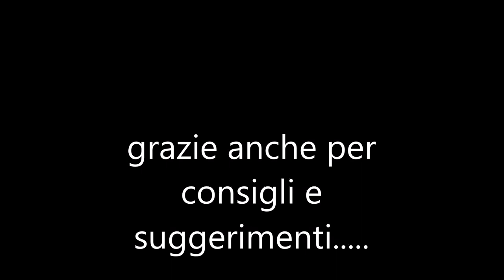Kitbashing [ITA] - Librarian su moto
Benvenuti, in questa serie vi spiegheremo come creare modelli unici per le vostre armate , dandovi idee ed istruzioni per personalizzare i vostri eserciti!

Higher And Higher (2017) SCREAM INC.